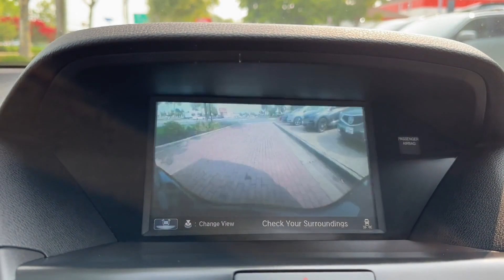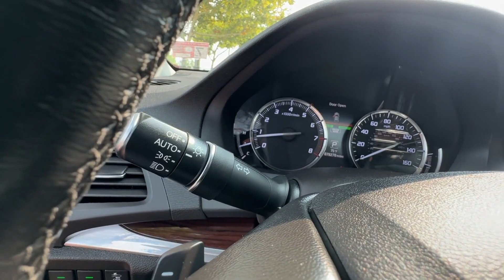Used 2016 Acura MDX w/Advance Falls Church, Alexandria, Arlington, Washington DC, Bethesda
2016 Acura MDX w/Advance 5FRYD4H93GB014728 Video

This 2016 Acura MDX w/Advance 5FRYD4H93GB014728 is full of phenomenal features such as: